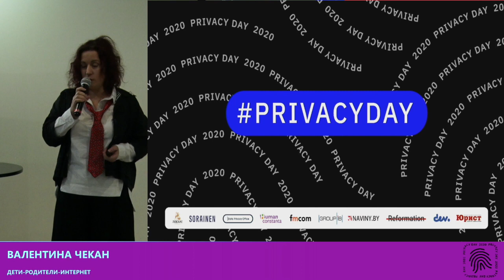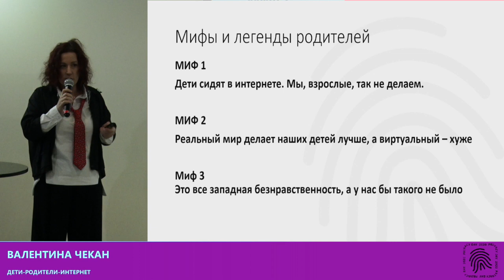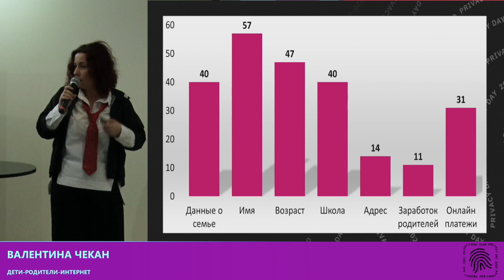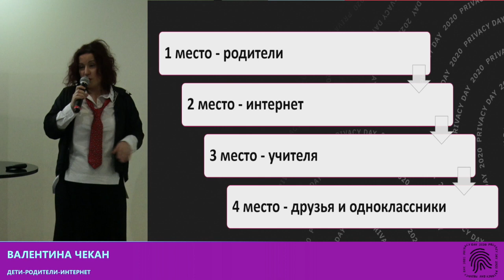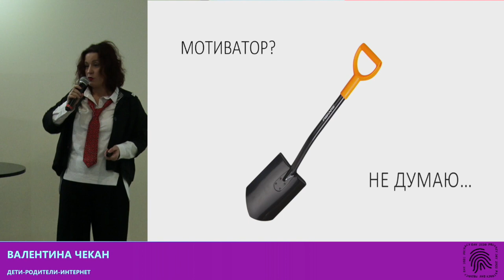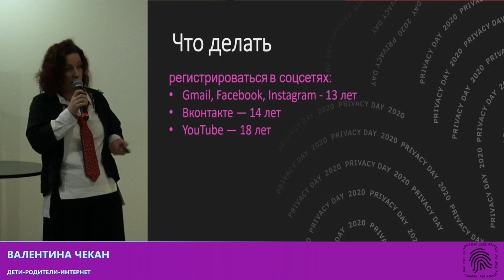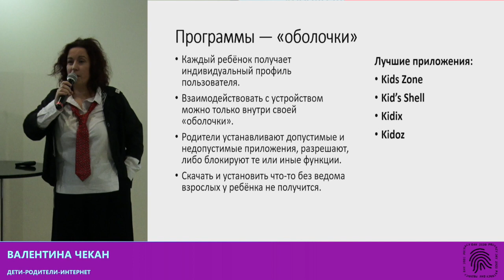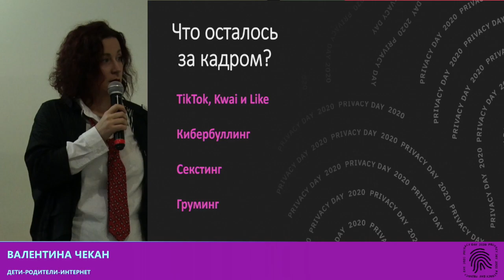Дети-родители-интернет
Лекция Валентины Чекан «Дети-родители-интернет».
Privacy Day, 1 февраля 2020 г. Минск
Организатор: правозащитная организация Human Constanta